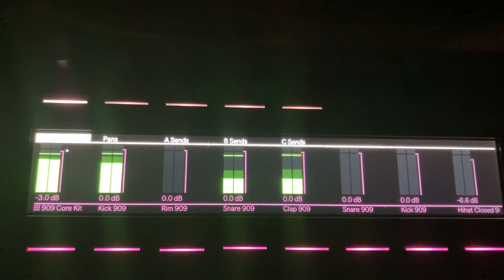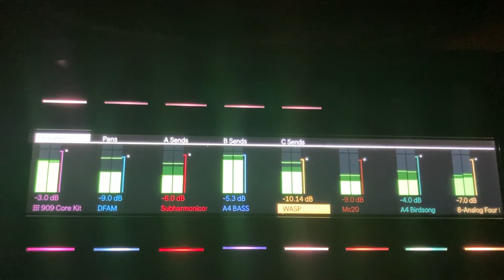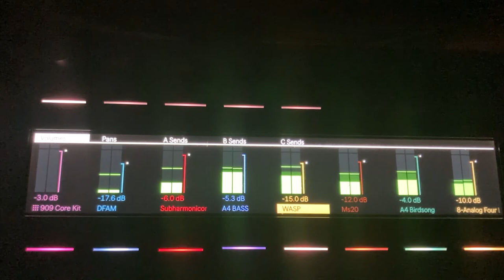Simon Wolf - Inside